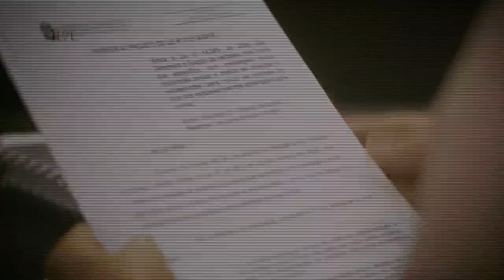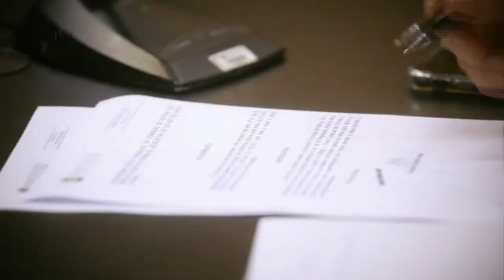Comissão de Finanças e Tributação - 24/03/21